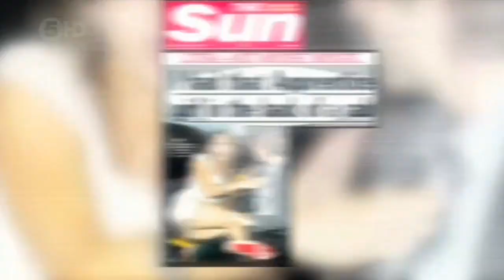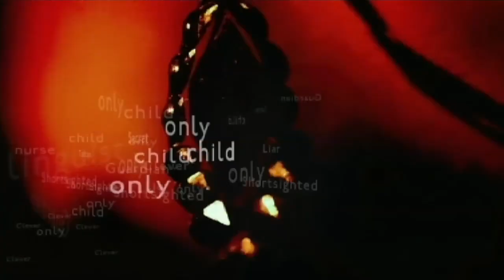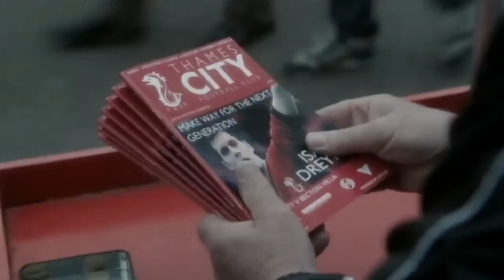Sherlock, Birds of a Feather, Silent Witness, Gran Hotel: TV review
Telly addict Andrew Collins casts his critical eye over the eagerly anticipated return of Sherlock; the slightly less eagerly anticipated Birds of a Feather; BBC's Silent Witness; and Sky Arts' Spanish Downton-beater, Gran Hotel. There's even time to watch a few 'celebrities' on Big Brother, including such stars as 'that woman off The Apprentice'